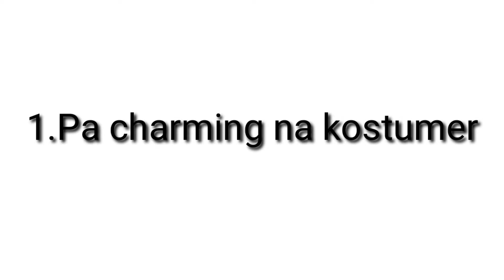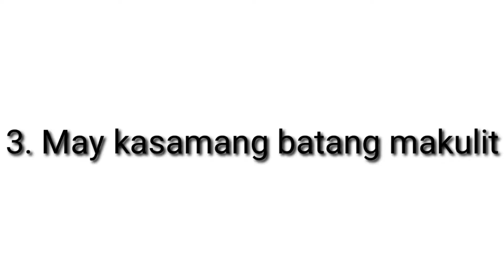Mga ganap sa pamimili sa talipapa.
napagkwentuhan ang mga iba't ibang klase ng mamimili.